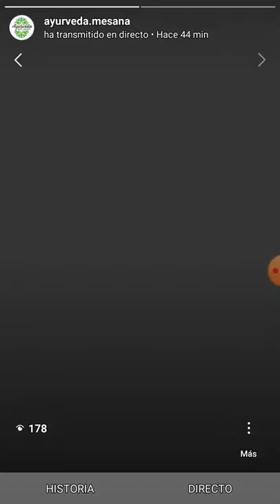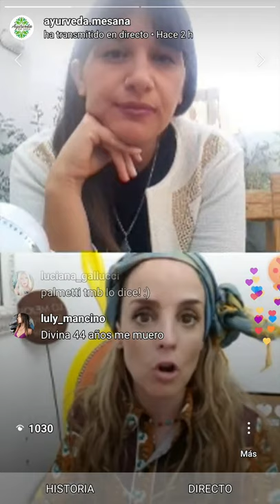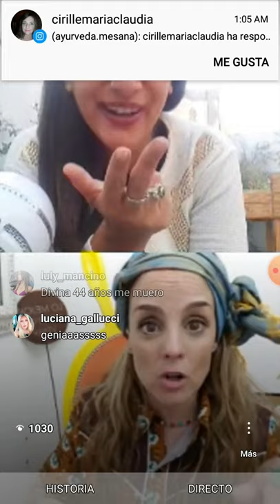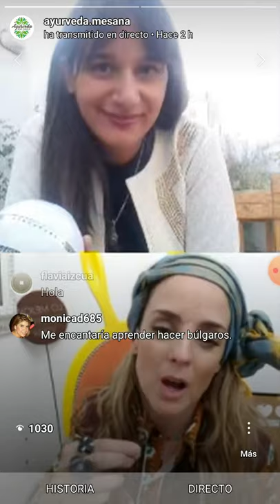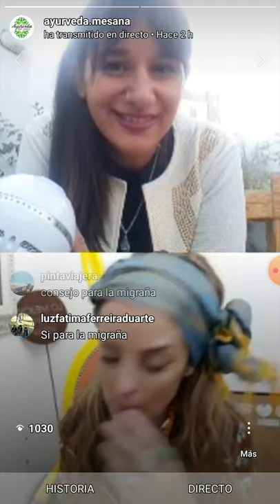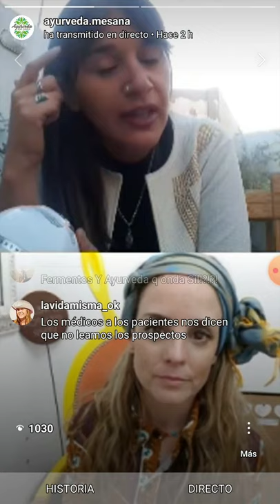Silvina Premmurti TODO SOBRE FERMENTOS Y PROBIÓTICOS Entrevista en vivo (Parte 1)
Fermentista, health coach, y una gran cocinera del ambito de lo saludable .

En esta Entrevista Silvina nos cuenta sobre el arte de fermentar alimentos, con toda la filosofía que hay detrás de ellos. Además nos habla de por qué es importante consumir en el día a día alimentos fermentados, los conocidos pre y probióticos.

For english
Facebook: Dra. Florencia D´Antonio